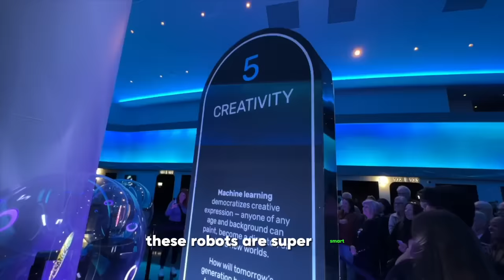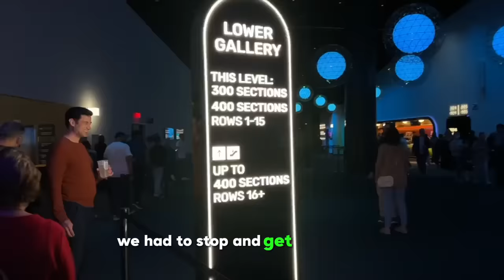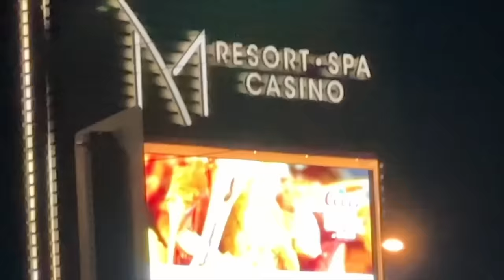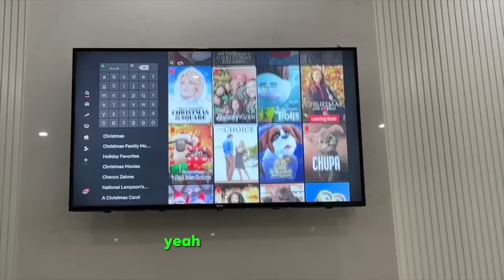The Scariest Night of Our Lives!!!